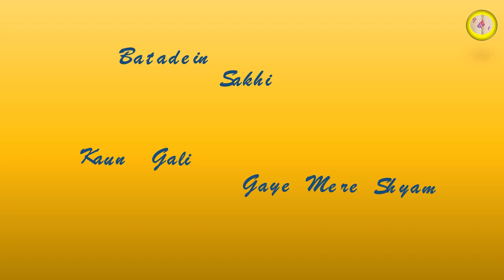Bibaher Bigyapan | বিবাহের বিজ্ঞাপন | Prabhat Kumar Mukhopadhyay | Ebhabei Golpo Hok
প্রভাত কুমার মুখোপাধ্যায় নামটি শুনলেই একটার পর একটা গল্পের নাম মনে এসে যায় ৷ যেমন তার বিষয় তেমনি হাস্যরস ৷ “এভাবেই গল্প হোক” এ  আজকের গল্প প্রভাত কুমার মুখোপাধ্যায় রচিত “বিবাহের বিজ্ঞাপন”।

 গল্প পাঠে: সৌম্যেন বসু।

Voice over: Soumyen Basu
Editing and Arrangements: Santashree and Atanu

Audio and Banner Copyright: Ebhabei Golpo Hok

©️ This content is copyrighted to “Ebhabei Golpo Hok (এভাবেই গল্প হোক)” & "Santashree Basu". Use or commercial and non-commercial display or editing of the content or banner without proper authorization is not allowed.